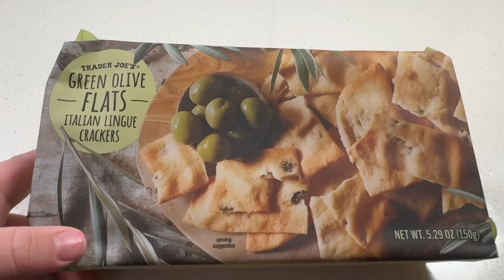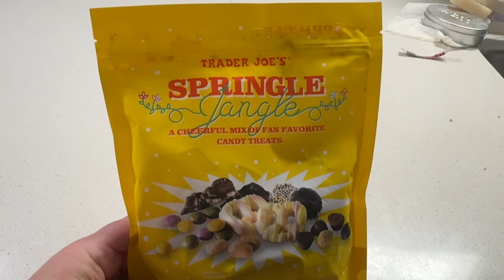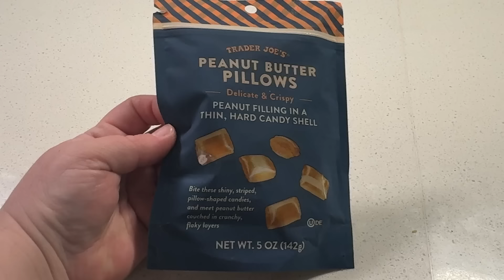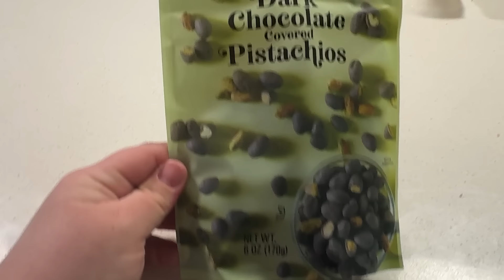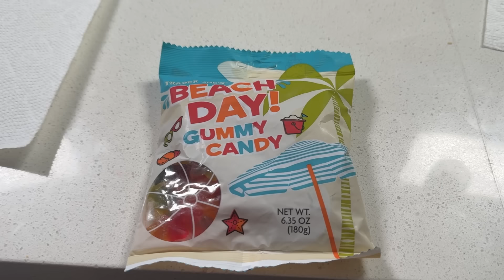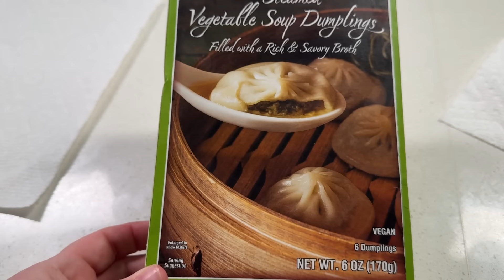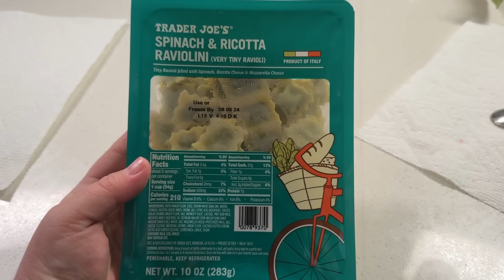Kristin & Jen TRY EVERY NEW Trader Joe's Item For July | Kitchen & Jorn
Goodness, we're silly in this one!

Video edited by: Jamila Nguyen